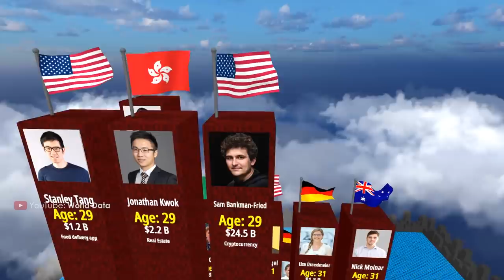The World's Youngest Billionaires 2022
Meet the 50 Youngest Billionaires in the World